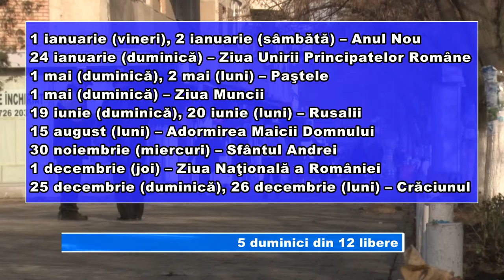5 duminici din 12 libere